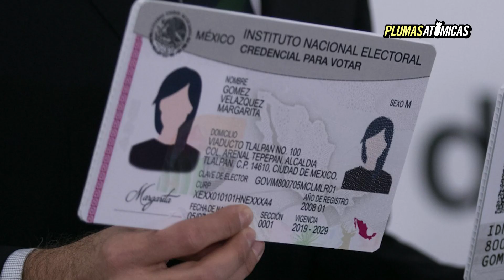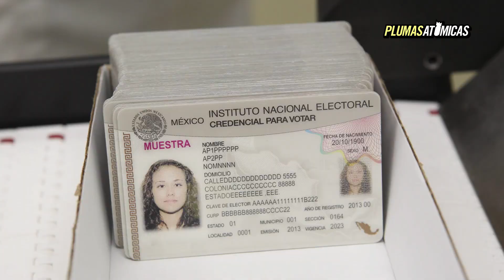INE será de papel: La propuesta de Bertha Alcalde Luján